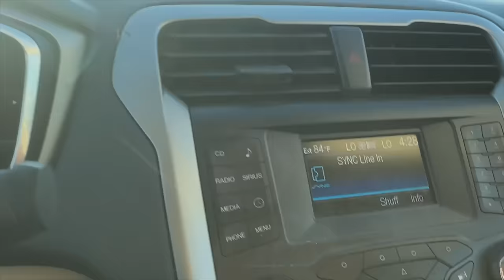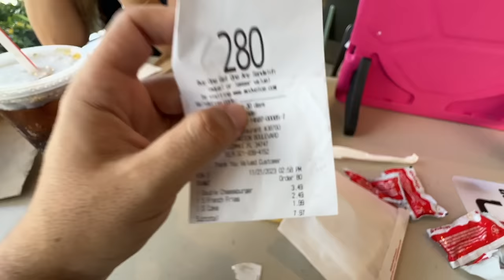VAI VALER A PENA MORAR NOS EUA EM 2024? (A VERDADE)